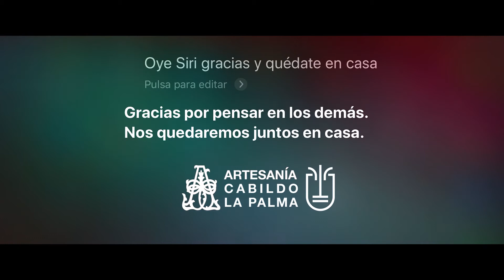¿Qué es artesanía?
La Artesanía de La Palma durante el Covid19.